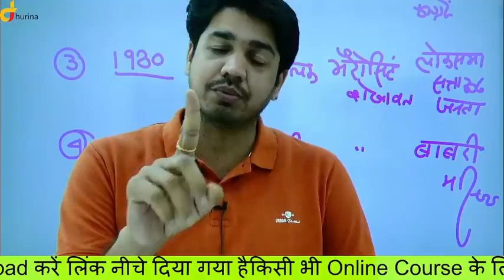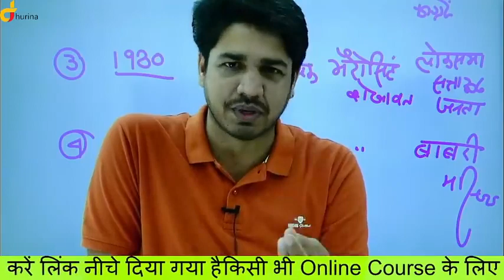ONLINE FREE COACHING | OFFLINE FREE COACHING AND HOSTEL BY SUBHASH CHARAN SIR | MOTIVATION SPEECH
सुभाषचारणशायरी
सुभा.षचारणसायरी